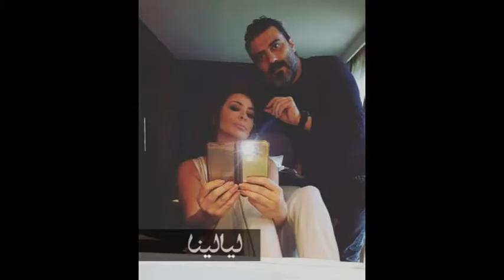هكذا تبدو النجمات من داخل غرف المكياج شاهدوا الصور